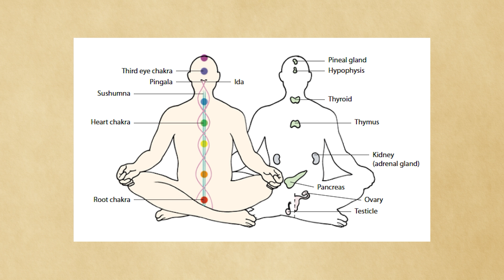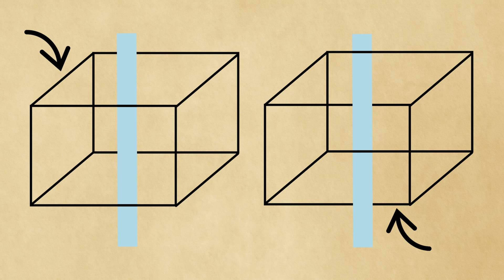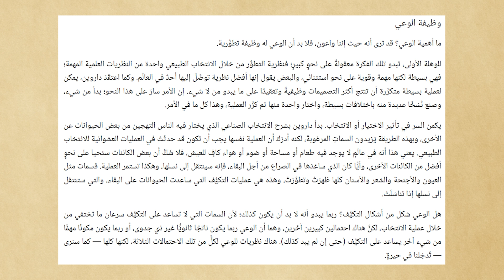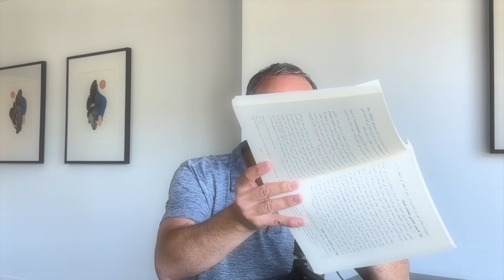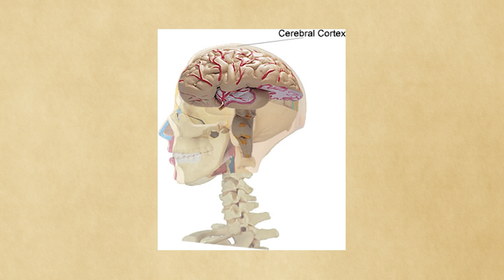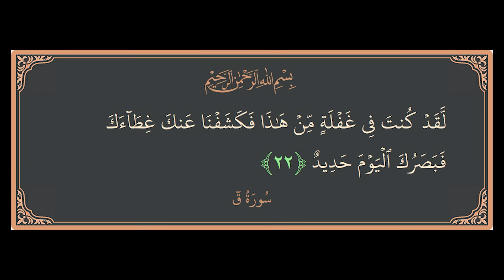مراجعات السبيل | هل الوعي وهم؟ للمؤلفة الملحدة سوزان بلاكمور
تؤكد عالمة النفس الملحدة سوزان بلاكمور أن الوعي من أكبر الألغاز التي اختلف فيها العلماء، وتستعرض في كتابها أهم النظريات الفلسفية والعلمية لمحاولة فهمه، وتحاول إيجاد معنى له من خلال نظرية التطور، ثم تخلص إلى أنه وهم لا يمكننا فهمه، مع تفاؤلها بأن يجد العلم التجريبي تفسيرا له يومًا ما.
أما نحن فنؤمن بأن الوعي مرتبط بالروح، وهو الرأي الذي يؤيده الكثير من الفلاسفة والعلماء الغربيين باعتقادهم أن جوهر الوعي لا يمكن أن يكون ماديًا، منذ طرح ديكارت لمبدأ الثنائية في القرن السابع عشر.
هذا المبدأ سيساعدنا على الإجابة على السؤال الأصعب: هل يمكن للروبوتات أن تكون واعية؟ وهل سيكتسب الذكاء الاصطناعي وعيًا يهدد الوجود البشري؟

إعداد وتقديم أحمد دعدوش

00:00:00 مقدمة
00:02:51 الثنائية الديكارتية
00:04:36 تعريفات الوعي
00:06:44 رأي الملحد دينيت في الوعي
00:09:01 تجربة مكعب نيكر
00:14:20 دينيت يرفض فكرة مسرح الوعي
00:15:45 رسائل ما تحت الوعي
00:21:34 الإرادة الواعية
00:23:08 حالات الوعي المتغيرة (عند تعاطي المخدرات أو التأمل أو الهذيان)
00:25:50 الاعتماد على نظرية التطور
00:27:38 الاستشهاد بكتاب مشكلة الشر للدكتور سامي عامري حول وعي الحيوان
00:29:59 خاتمة: الوعي مرتبط بالروح

السبيل على منصات التواصل الاجتماعي:
فيسبوك

بودكاست السبيل على:
جوجل بودكاست